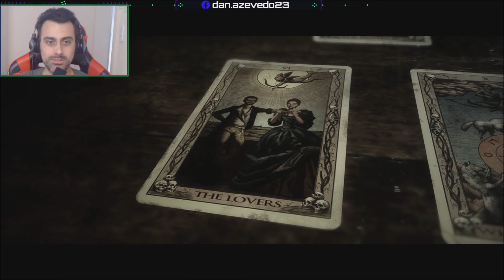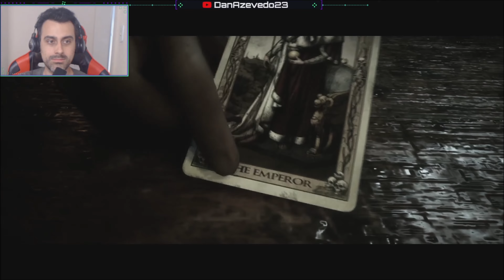THE QUARRY #15 - TRETAS de família!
*** PRODUTO CEDIDO VIA RAINMAKER.GG ***
Obrigado 2K e Supermassive Games por terem cedido a chave

E aí adoradores de games! Tranquilidade? Chegando mais um vídeo da nossa série de The Quarry (TheQuarry TheQuarryGame TheQuarryPS5).

*** SETUP ***
- Consoles: PS5 CFI 1014A / Xbox 360 Slim 4GB + Kinect / PS2 SCPH-70011 (Slim) / Retro Box (X96 Max+ com PowerA Enhanced Wired Controller + Cobalto EmuELEC 4.3 128GB by Galisteo)
- Joystick: GameSir-T4w
- Gabinete: AeroCool ATX Strike-X One EN58360
- Processador: Intel Core i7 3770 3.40GHz
- Placa-mãe: GA-Q77M-D2H Gigabyte
- Memória: 4x8Gb DDR3 Corsair Vengeance
- Placa de Vídeo: Gigabyte GeForce GTX 1060 Windforce 6G
 - Placa de captura: Ezcap 284 e Ezcap 321 C
- Cooler: Watercooler Mymax Algor 120MM, MYC/FC-V2
- HD: SSD 2,5" Goldenfir 500GB / 1Tb Sata 3 Barracuda Seagate 7200rpm
- Fonte: Corsair 750W 80 Plus Bronze CX750
- Webcam: Logitech C920
- Headset: JBL Duet BT
- Microfone: Fifine K669B
- Monitor 1: Monitor LG 27" UHD 4K IPS HDR10
- Monitor 2: BenQ GL2450 Full HD 24,5"
- Mouse: Feir FR 404 3200 DPI
- Teclado: C3 Tech: KG-10BK